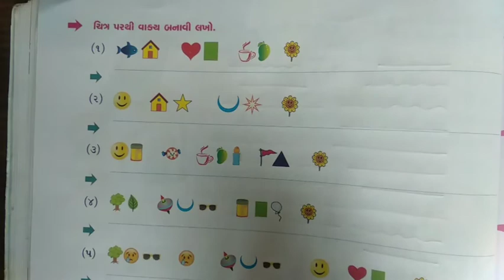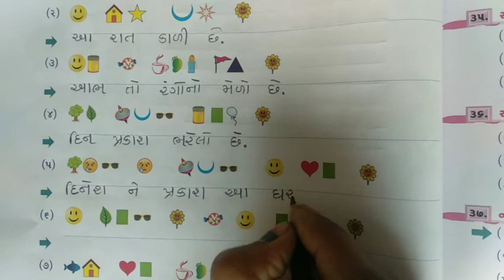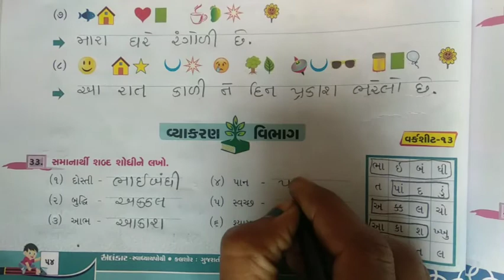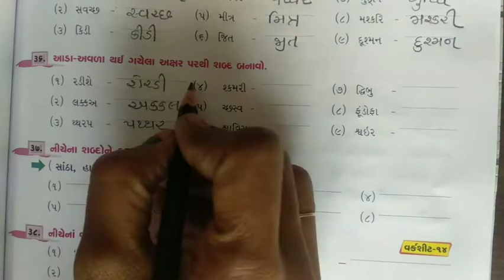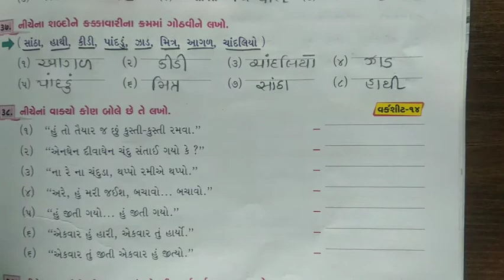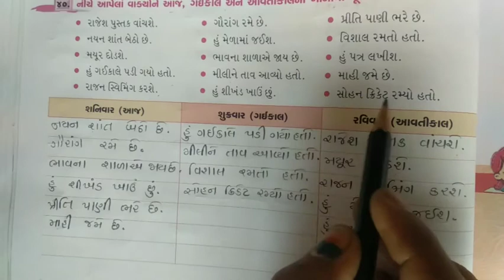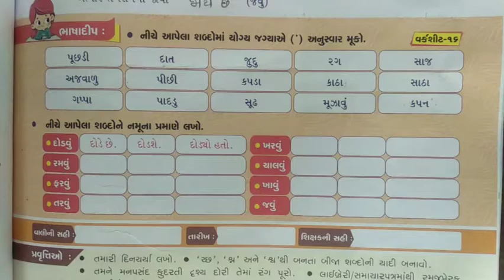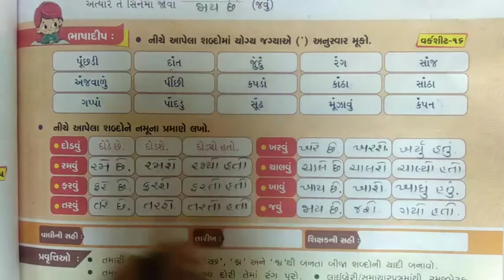ધોરણ-૩ કલશોર ch-૮ ભાગ-૮